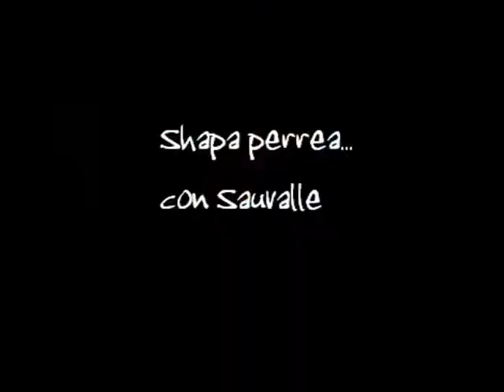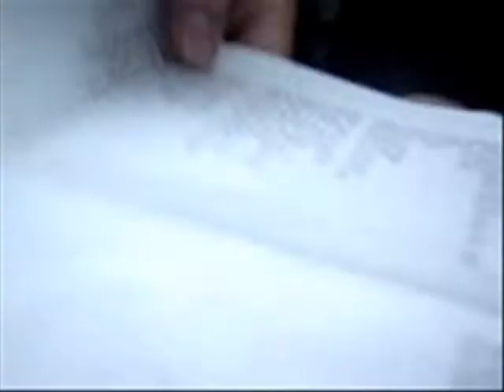Especial Shapa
Recuerdos de Tercero Medio..
del gran Shapa!
registrados por la camara amiga de Orzon

disfrute